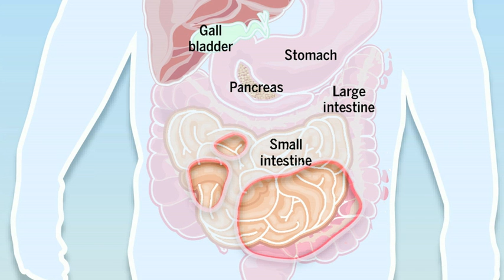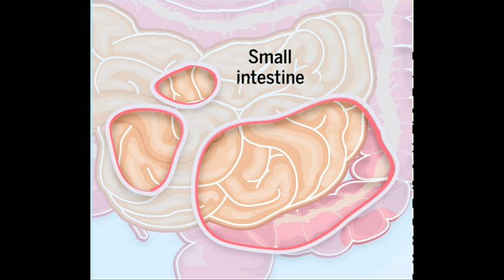A boy's mysterious disease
4-year-old Nicholas Volker faces a baffling illness that confounds every doctor he's encountered. Video by Alison Sherwood